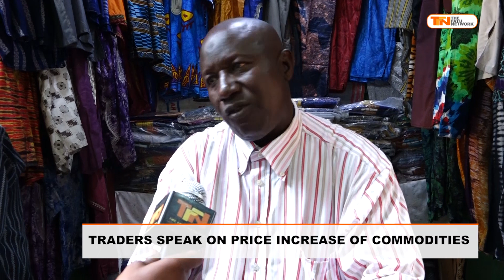TRADERS SPEAK ON PRICE INCREASE OF COMMODITIES